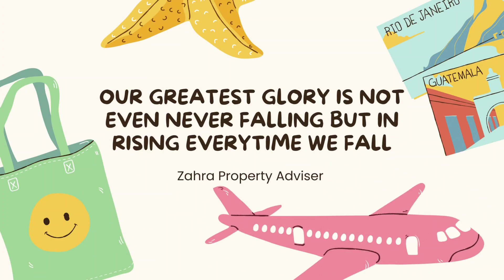Weekend Special - Just For You - Rise Again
* Tough times never last but tough people do
* Always be first rate version of yourself instead of second rate version of someone else
* Many of life failures are people who did not realise how close they were to success when they gave up
* One crack does not mean you are broken it means you was put to the test and you didn't fall apart
* Our greatest glory is not even never Falling But In Rising everytime we fall

By Zahra Property Adviser